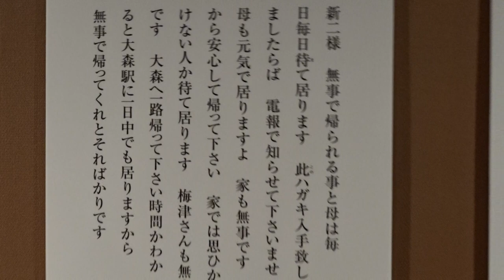赤レンガパーク 舞鶴 京都